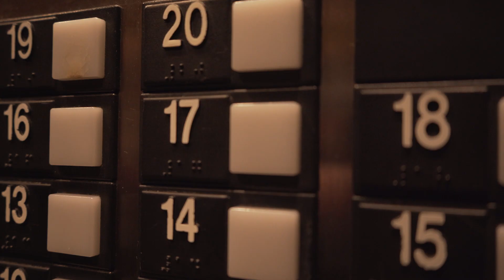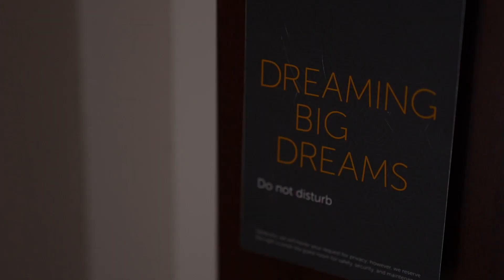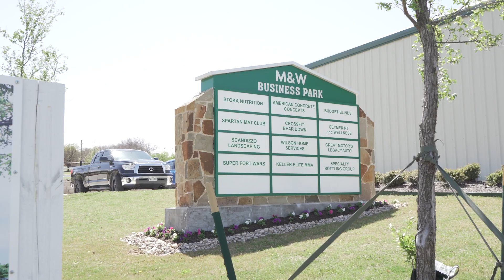Behind the Scenes with Gabe Dean and Evan Henderson | Tokyo Dreams, Ep 4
Gabe Dean talks about his cheat meal after winning the Last Chance Qualifier and laments on his cookie dough addiction.  Evan Henderson takes us through his journey to the Spartan Combat RTC, and the highs and lows that come with wrestling.  Rob Koll and Coach Ahad talk about Gabe Dean’s comeback.  The guys attend an afternoon practice.
(Photo: Justin Hoch)
Presented by Spartan Combat.

ABOUT
Four wrestlers. One goal. To become Olympians.

Go inside the lives and training camps of four Olympic hopefuls as they prepare to realize a lifelong goal at the most anticipated wrestling event of the year, the 2021 Olympic Trials.

This five-part, all-access, behind the scenes, sports documentary  video series follows Spartan Combat RTC wrestlers - Kyle Dake, Yianni Diakomihalis, Vito Arujau and Gabe Dean - for five days in the lead-up to the Trials.

MADE BY
Wrestling Changed My Life Productions. Listen to the Wrestling Changed My Life Podcast by texting “Wrestle” to 224-54.